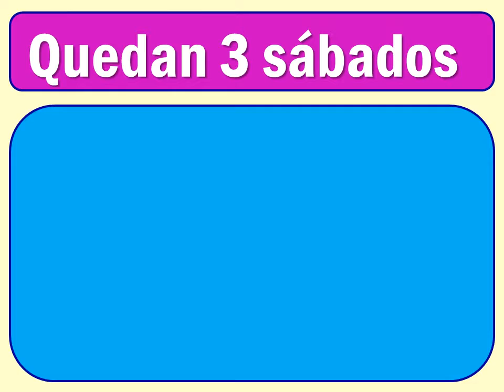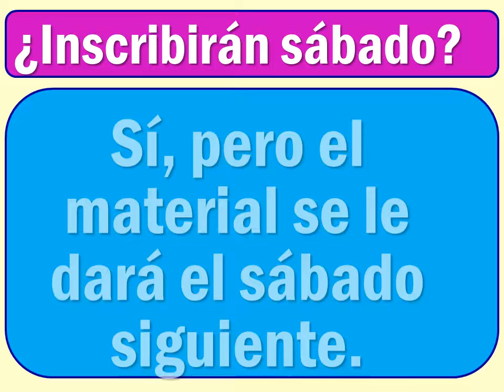PREPARACIÓN DIRECTORES (versión corta del video)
Preparación para el Concurso Público de Acceso a Cargos de Director y Subdirector de Instituciones Educativas Públicas 2014.
QUEDAN 3 SÁBADOS: 22; 29 de noviembre y 06 de diciembre.  HORARIO: 8:00 am a 2:00 pm.

¿QUIÉNES SON LOS PONENTES?
- Lic. Elizabeth Chuquin Martinez
- Lic. Silvia Aquino Rodriguez
- Lic. César Augusto Lima Thamiña

¿DÓNDE DEBO INSCRIBIRME?
Usted puede inscribirse en el CEUPS, oficina N.º A.3.8, Tercer piso del Pabellón Administrativo de la Facultad de Educación. Ciudad Universitaria (Ingreso a la Ciudad Universitaria por la puerta N.º 7). Calle Germán Amézaga N.º 375 - Lima.
Teléfono directo: 452-1163.  Teléfono IP: 6197000 anexo: 3029

¿QUÉ OCURRE SI NO PUEDO IR AL CEUPS?
Si usted no puede venir a inscribirse en la oficina del CEUPS, debe descargar la Ficha de inscripción desde nuestra web

El día sábado, usted debe entregar el voucher ORIGINAL al personal del CEUPS, pedir su tarjeta de control y firmarla.

¿DARÁN CERTIFICADO?
La certificación es por 200 horas pedagógicas. Será firmado tanto por el Director del CEUPS como por la Decana de nuestra facultad.

¿CUANTO DEMORA LA CERTIFICACIÓN?
Los certificados serán emitidos, aproximadamente, 30 días después de culminada la preparación.

¿CUÁNTO ES EL COSTO?
PAGO ÚNICO: S/. 200.00 (incluye certificación y la separata)

¿DÓNDE DEBO PAGAR?
En el Banco de la Nación:
Concepto: 03387 (usted no necesita llenar voucher, basta con acercarse a la ventanilla, decir su DNI y depositar en el concepto 03387; luego le imprimirán un voucher)

IMPORTANTE:
El CEUPS no se responsabiliza por capacitaciones brindadas por otras organizaciones.

USTED PUEDE COMUNICARSE CON NOSOTROS PARA MAYOR INFORMACIÓN, de lunes a viernes: de 9:00am a 5:00pm. REFRIGERIO: De 1:30 a 2:30 pm

HORARIO DE ATENCIÓN, PARA LA INSCRIPCIÓN, EN OFICINA:
De lunes a viernes: 9:00am a 5:00pm
REFRIGERIO: 1:30 a 2:30 pm

Atentamente.
CEUPS